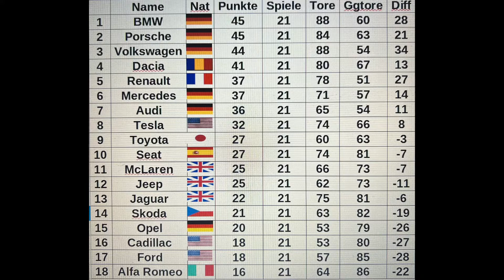Audi - Porsche | 21. Spieltag | Rocket League